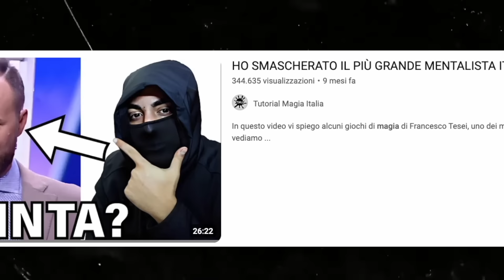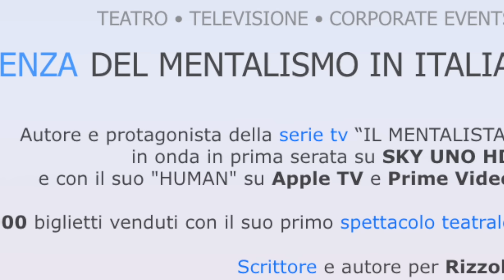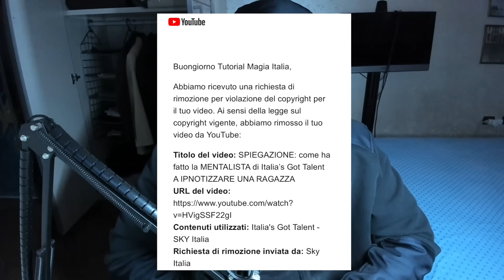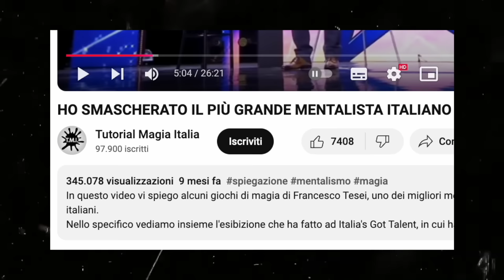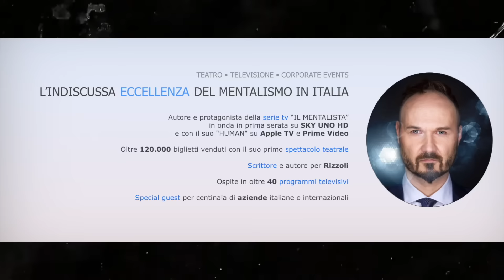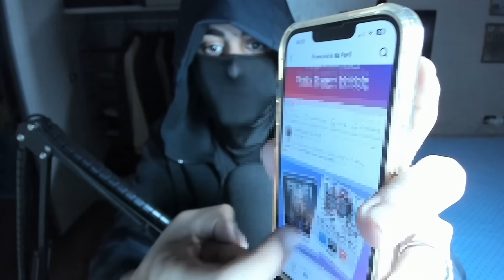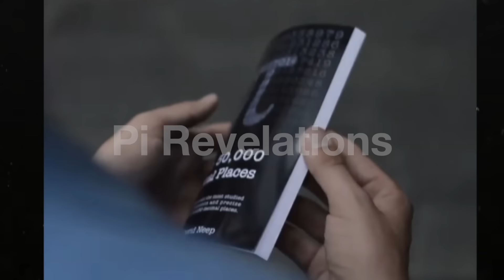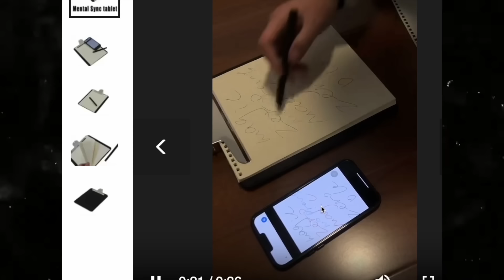RISPONDO AL PIÙ GRANDE MENTALISTA ITALIANO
Oggi rispondo a Francesco Tesei, definito da tutti il più grande mentalista italiano, che ha parlato di me in una puntata del podcast Gurulandia commentando il mio video " HO SMASCHERATO IL PIÙ GRANDE MENTALISTA ITALIANO".